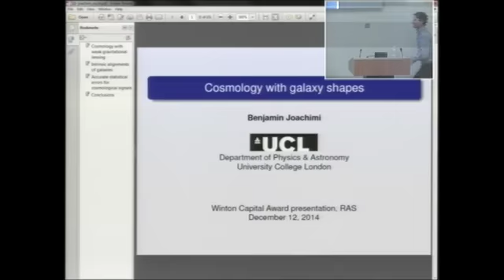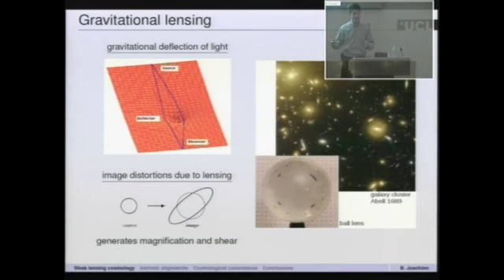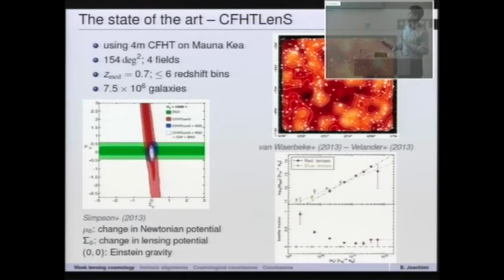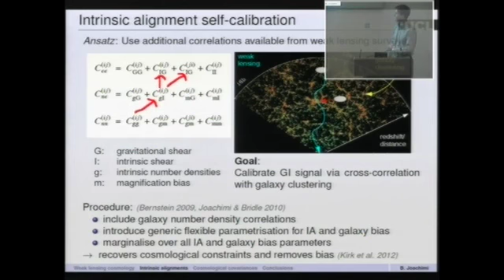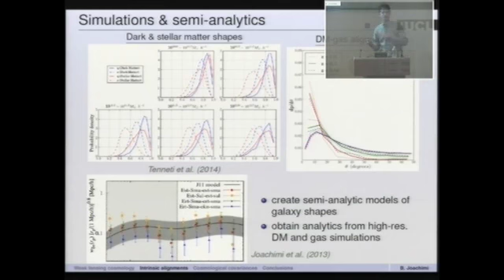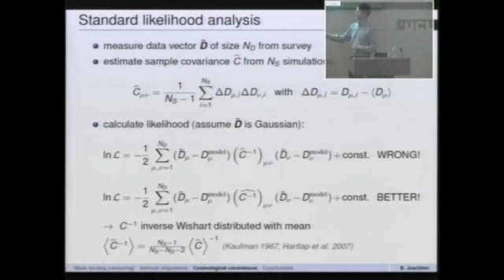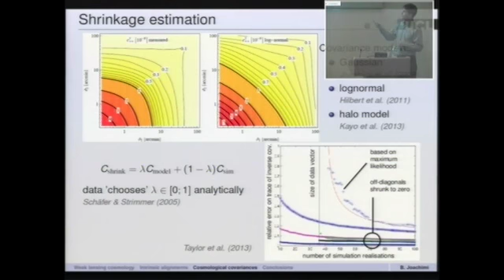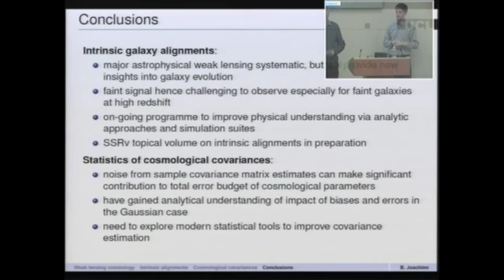Cosmology with Galaxy Shapes - Benjamin Joachimi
Cosmology with Galaxy Shapes by Benjamin Joachimi (University College London) on 12/12/2014.